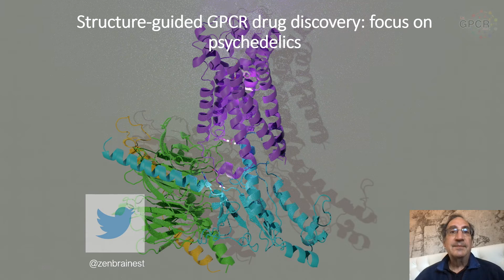Structure-guided GPCR drug discovery: Focus on psychedelics - Bryan Roth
How Users can benefit Dr. GPCR Ecosystem?
How Organizations can benefit from Dr. GPCR Ecosystem?
Become a DrGPCR Ecosystem Member

Imagine a world in which the vast majority of us are healthy.

The DrGPCR Ecosystem is all about dynamic interactions between us who are working towards exploiting the druggability of GPCR's. We aspire to provide opportunities to connect, share, form trusting partnerships, grow, and thrive together.

To build our GPCR Ecosystem, we created various enabling outlets.

Are you a GPCR professional?